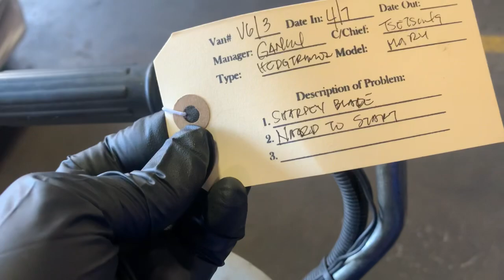Maruyama Hedgetrimmer: Sharpen Blade & Hard To Start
Maruyama hedgetrimmer: Sharpen Blade And Hard To Start( Service)